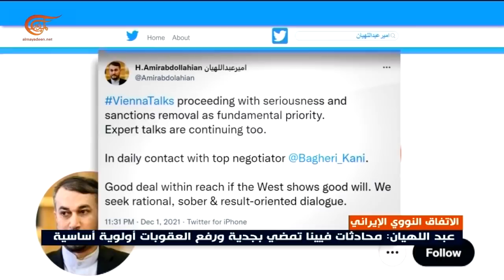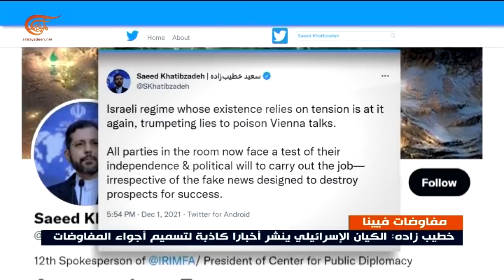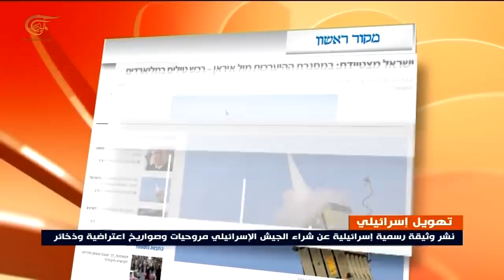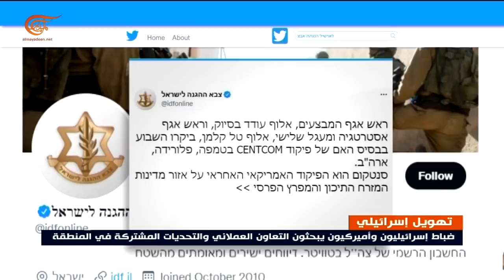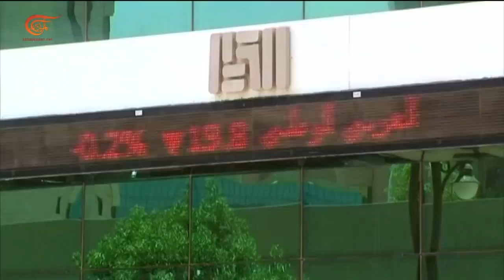نشرة الظهيرة | 2021-12-02